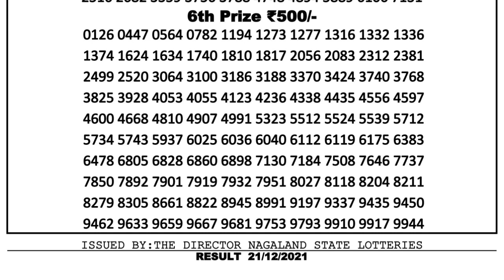Nagaland Lottery Sambad Result | Dear Lottery